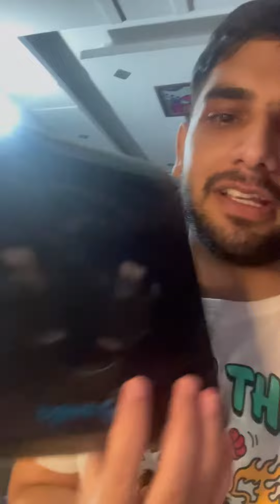How lucky can someone be?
hey guys got lucky and found extra pair of earcups for my Logitech gpro headphones.